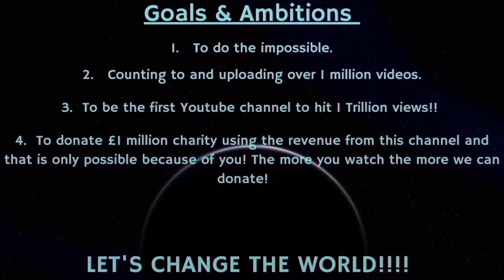Counting to ONE MILLION!!, This is Number 89,221